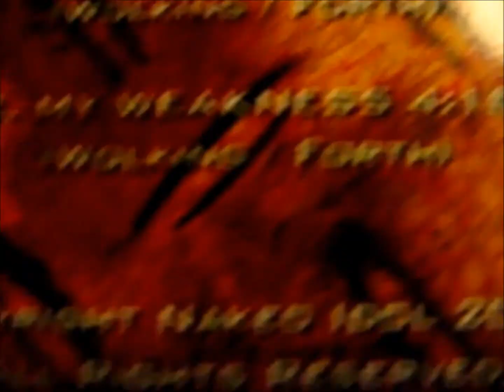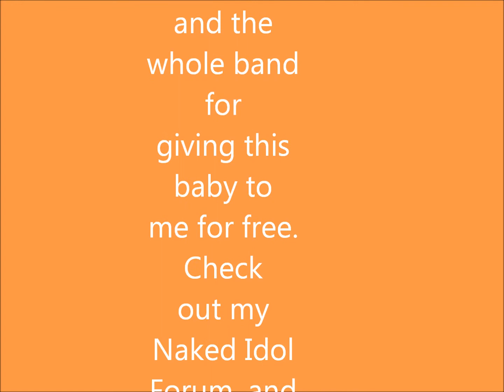My Back From Oblivion promosingle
Photos and videos about my Back From Oblivion promosingle. All credit to them.